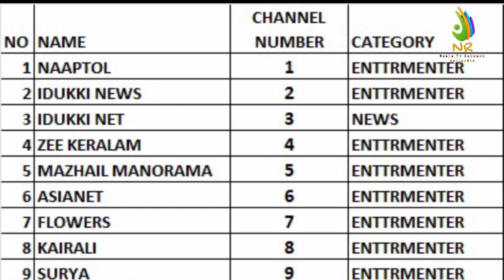Kerala vision digital TV Malayalam Channel name & Channel numbers Category,